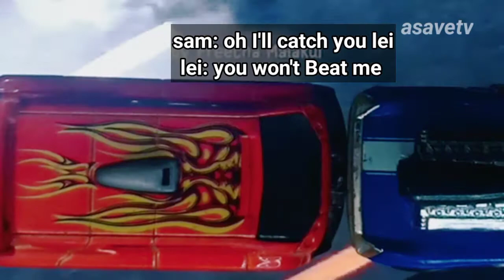I'll tell Penelope if I win this game says Jerry the Rich Guy Episodes 38 p 15 GLmm( hotwheels)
if I win this game I'll tell Penelope
deal 👍 says Jerry the Rich Guy Episodes 38 p 15